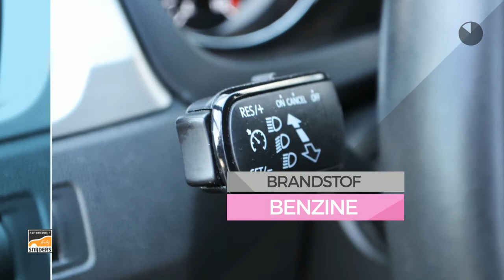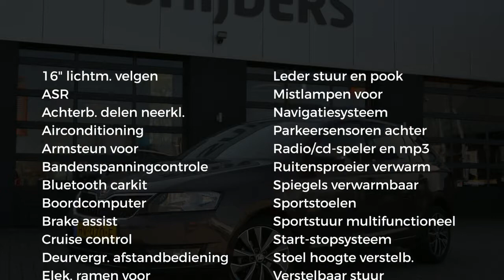Škoda Rapid Spaceback 1.2 TSI Greentech Edition | Navigatie | Stoelverwarming | Cruise Control | PD